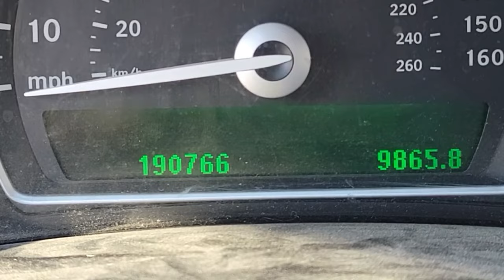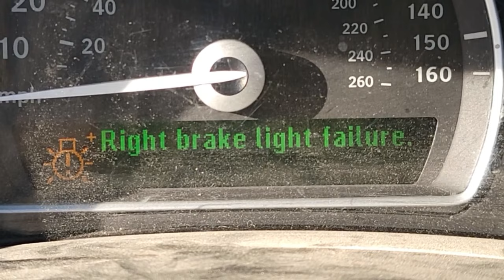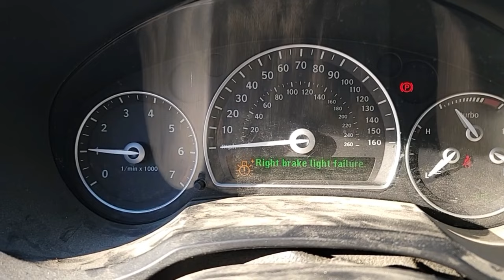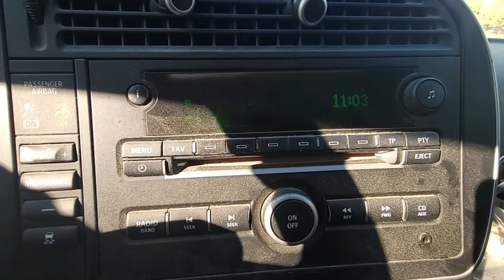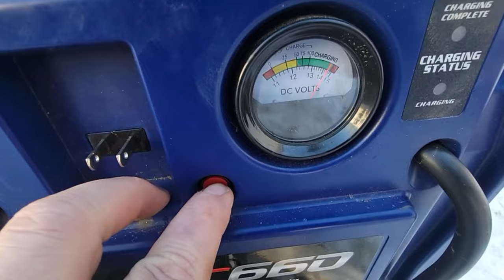Saab turbo junk